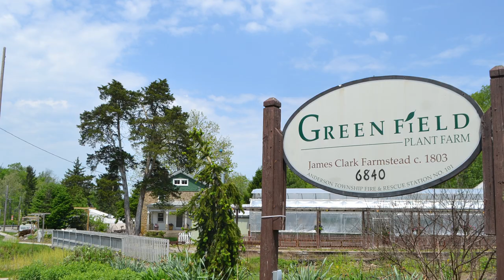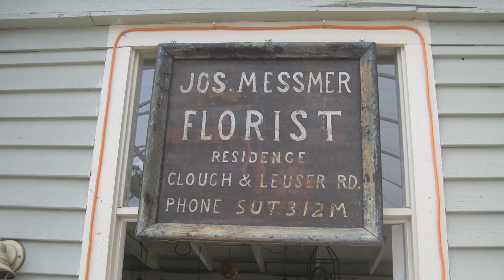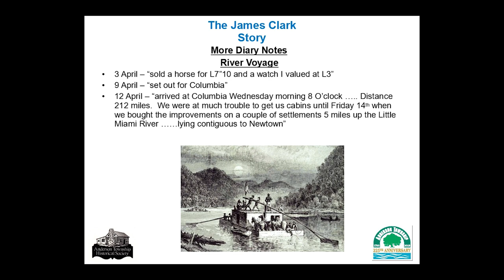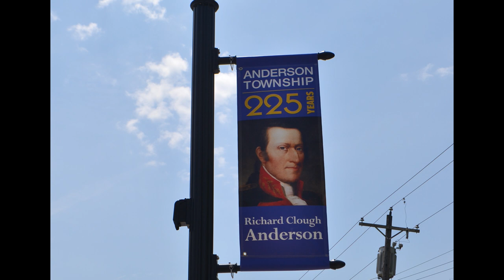225th Anniversary of Anderson Township Historical Narrative The James Clark Stone House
225th Anniversary of Anderson Township Historical Narrative The James Clark Stone House